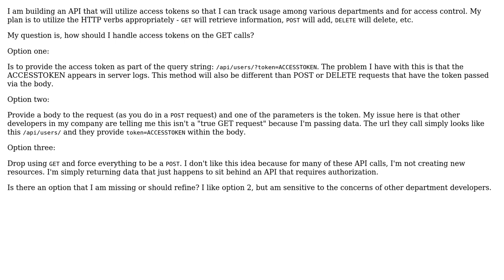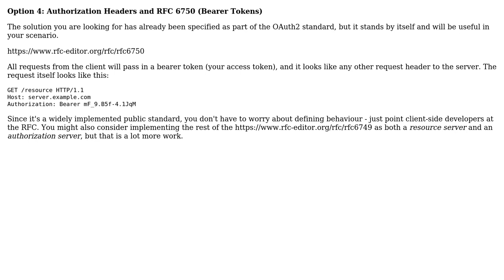Software Engineering: Designing an API with access tokens, how to handle GET requests?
With thanks & praise to God, and with thanks to the many people who have made this project possible! | Content (except music & images) licensed under CC BY-SA | Music | Images & others | With thanks to user NewGuy user JBarber user Jack Scott and the Stack Exchange Network Trademarks are property of their respective owners. You are responsible for your own actions.